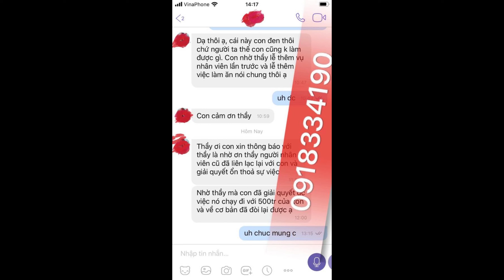Nỗ lực mỗi ngày để khiến bản thân trở nên tốt hơn!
[𝑵𝒐̂̃ 𝒍𝒖̛̣𝒄 𝒎𝒐̂̃𝒊 𝒏𝒈𝒂̀𝒚]
Chúng ta đều không biết tương lai sau này sẽ ra sao. Điều chúng ta có thể làm là nỗ lực để khiến bản thân trở nên tốt hơn và không hối tiếc vì những gì mình đã làm.
Hi vọng tương lai sẽ tốt hơn so với hiện tại.🌿